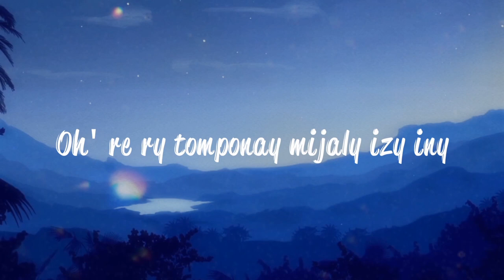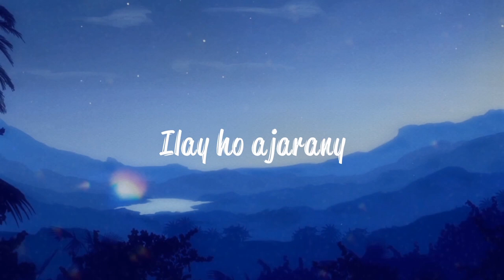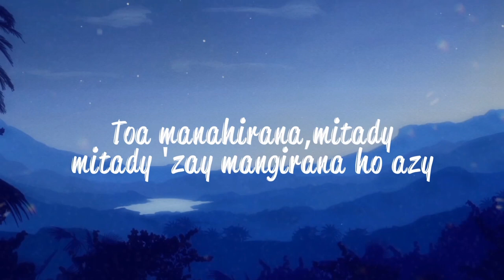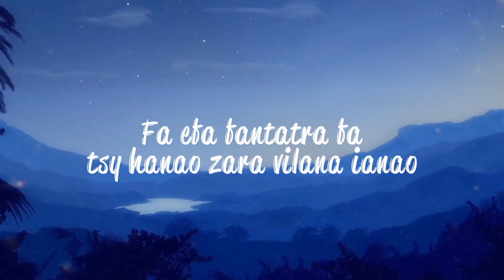TANN_FAYA - Devolin-tselibatera (Lyrics video)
By MJ Tune-in